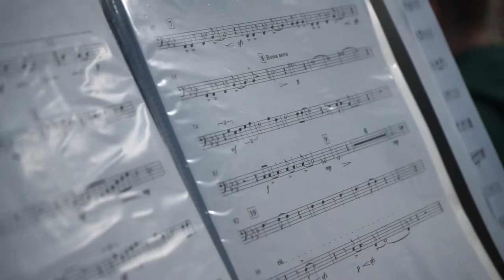«Секреты духового» - городской оркестр запустил новый проект